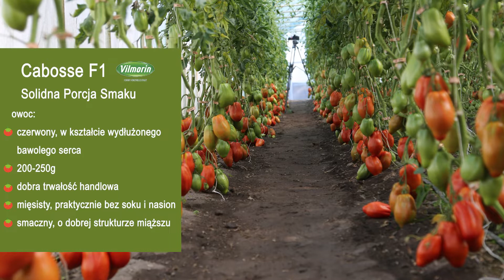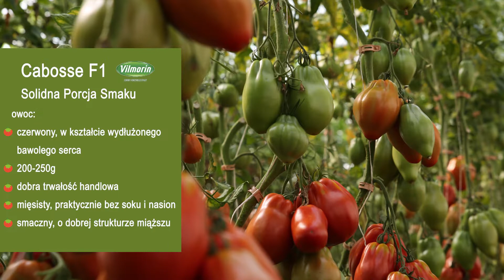Pomidor odmiany Cabosse przeznaczony do uprawy w tunelach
Odmiana ta wyróżnia się pod względem wyglądu owoców – pod względem kształtu pomidory te przypominają nieco wydłużoną paprykę.
Rośliny pomidora Cabosse mają umiarkowanym wigorem i specyficzną, zredukowaną blaszką liściową, dlatego wskazane jest pozostawienie dodatkowych liści z pędów bocznych w przypadku nadmiernie generatywnych warunków uprawy. Odmiana ta tworzy rozbudowane grona, na których zawiązuje się od 3 do 4 owoców w kształcie wydłużonej papryki, lub owoców kakaowca, od których zresztą pochodzi nazwa odmiany – Cabosse – oznacza po francusku owoc kakaowca. Pomidory te są niemal pozbawione nasion i soku, mają mięsistą strukturę, wybarwiają się na ładny czerwony kolor, również we wnętrzu.
- Pomidor Cabosse przeznaczony jest do uprawy w tunelach na 6-8 gron.
- Owoce tej odmiany są czerwone, wydłużone, osiągają masę 200-250 g.
- Pomidory te wyróżniają się doskonałym smakiem i dobrą trwałością (lepszą niż u odmiany Cornabel).